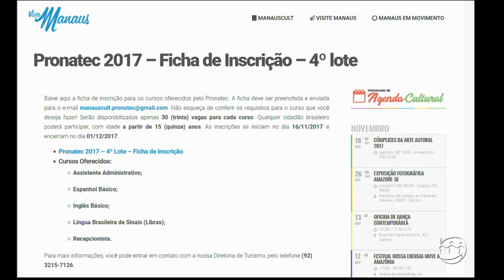MAGAZINE - 1º Bloco - 15/11/17